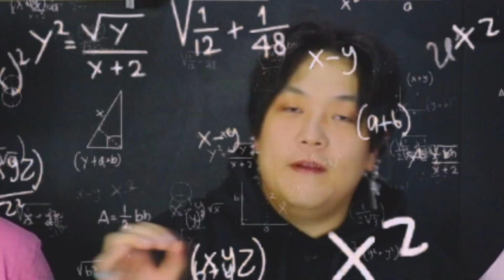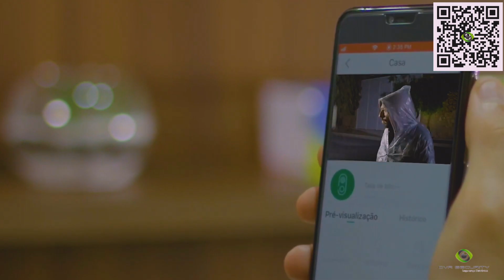DESAFIO DO SOM COM ASMR| CoreBrow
Eaíi...CoreBrow aqui!!!

No vídeo de hj fizemos um desafio de som que não podia passar de 60 decibéis, e pra quem passasse apanhava na hora com o martelo do chaves.

Deixa no comentário o que achou do nosso vídeo e a sua sugestão!

Obrigadooo !!!

Sigam nosso Ig:
Corebrow: @corebrowoficial
Kyumin: @kyuminlee
John: @johnryou
Shoi: @shoibugado
Songu: @songupark